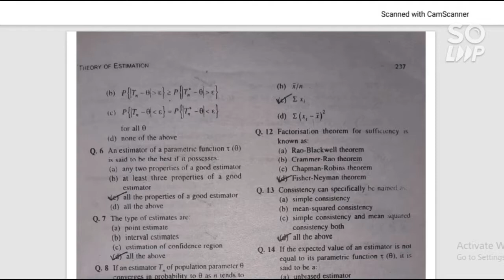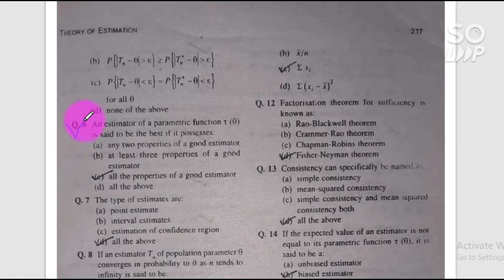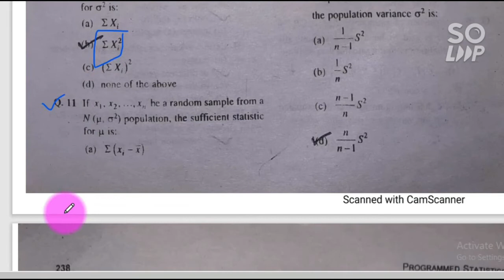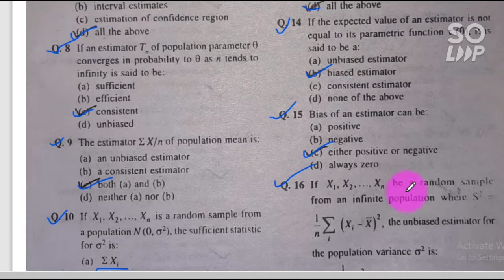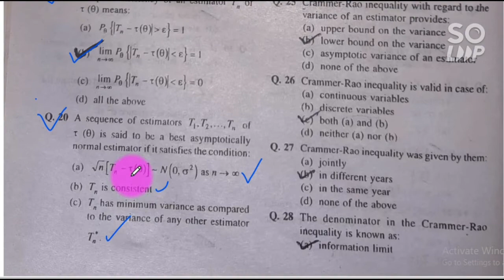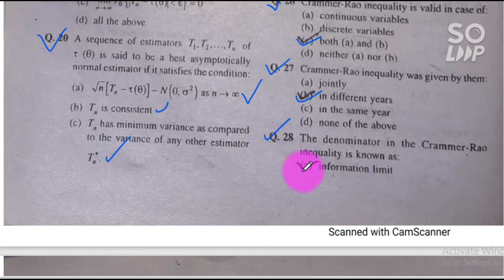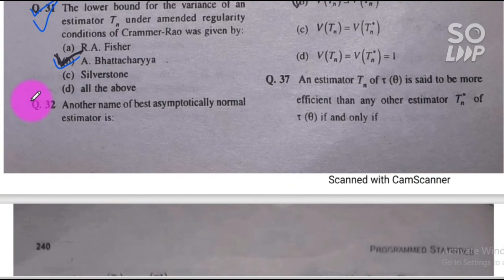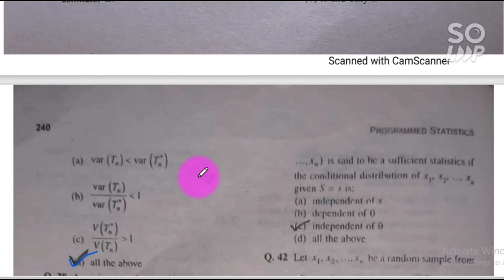#.37 BL Agrawal Programmed Statistics Ch#10 I.e. Estimation of Parameters Lec#1